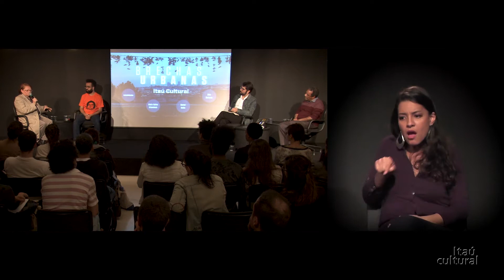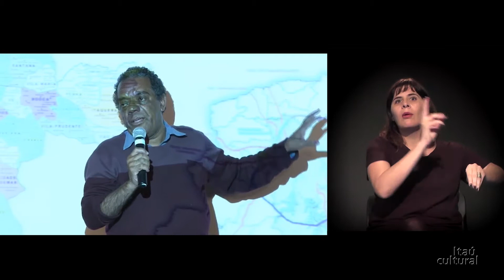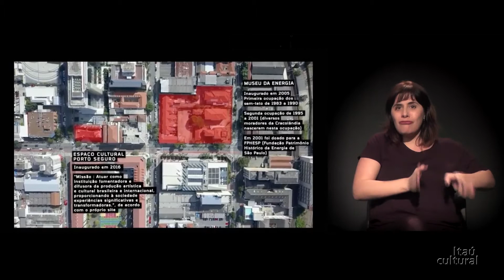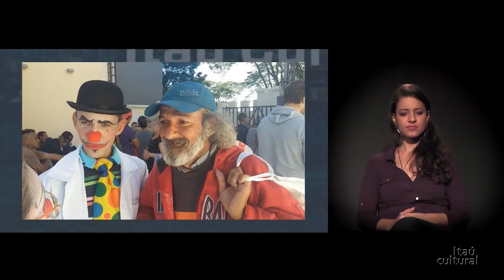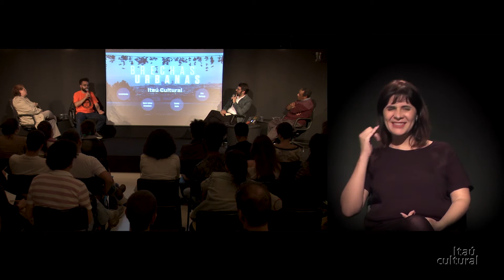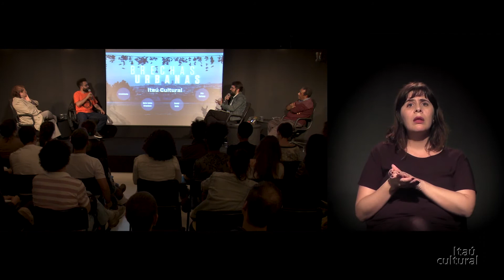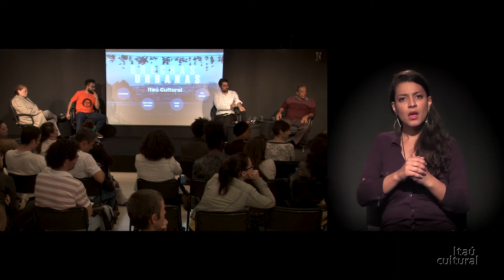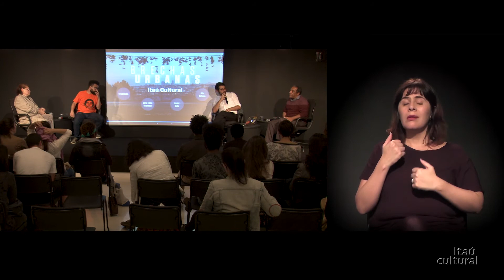Invisibilidades – Brechas Urbanas (2017)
O jornalista Bruno Torturra, mediador do Brechas Urbanas, destaca o aspecto contraditório do tema abordado nesta edição, pois a chamada “invisibilidade” pode envolver questões das mais visíveis de uma cidade, como a situação de pessoas sem-teto e de usuários de crack. Em suas palavras, “questões que a sociedade talvez prefira não ver ou ver como estigma”.

A primeira convidada a falar é Maria Eulina Hilsenbeck – fundadora do Clube de Mães do Brasil –, que compartilha a experiência de ter vivido por cerca de dois anos nas ruas de São Paulo. Ela conta como foi tirada dessa situação e posteriormente criou a instituição, que promove projetos de apoio a pessoas em situação de rua e socialmente vulneráveis.

Os 30 anos no trabalho direto em favelas, ocupações, cortiços e loteamentos, a especulação imobiliária e a falta de respeito ao direito à moradia são alguns dos assuntos tratados pelo advogado Dito Barbosa, integrante do Centro Gaspar Garcia de Direitos Humanos. Já o jornalista e ativista Daniel Mello aborda a formação do grupo A Craco Resiste e conta um pouco das características da Cracolândia – do local e das pessoas, como o fato de que 13% delas não são usuárias de drogas e de que quase 30% não usam crack.

Brechas Urbanas é uma série elaborada para provocar reflexão sobre soluções inovadoras para a vida na cidade. As conversas reúnem pessoas ligadas a diferentes áreas de expressão, que observam, escutam e interpretam a rua de maneiras que fogem ao lugar-comum.

Programa gravado ao vivo em agosto de 2017, no Itaú Cultural, em São Paulo/SP. Vídeo com interpretação na Língua Brasileira de Sinais (Libras).

Créditos
Presidente: Milú Villela
Diretor-superintendente: Eduardo Saron
Superintendente administrativo: Sérgio Miyazaki
Gerente do Núcleo de Inovação: Marcos Cuzziol
Produção-executiva: Camila Zamith, Maria Clara Matos, Simoni Barbiellini e Tiago D’Ambrosio
Produção audiovisual: Ricardo Tayra
Estagiários: Lucas Bassoto (até novembro de 2017) e Thiago Rodrigues
Captação: VOCS
Intérpretes de Libras: Carol Fomin e Thalita Passos (terceirizadas)